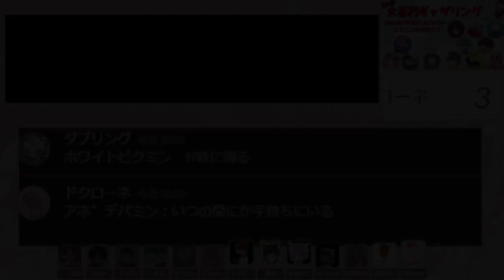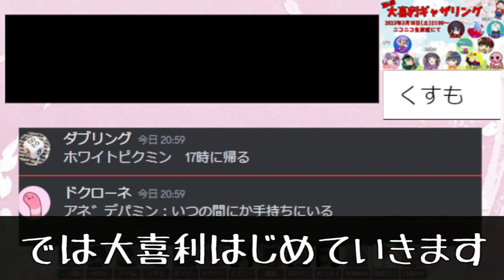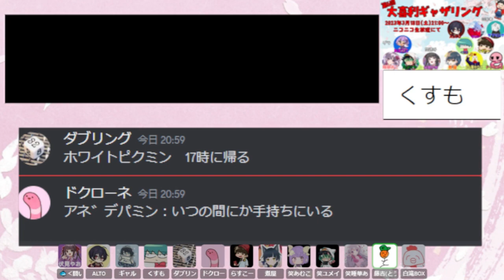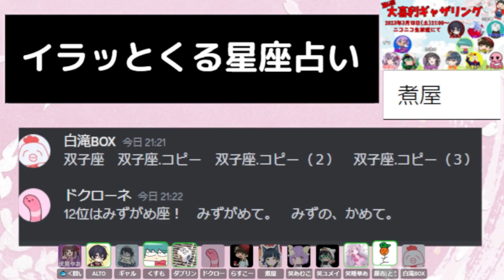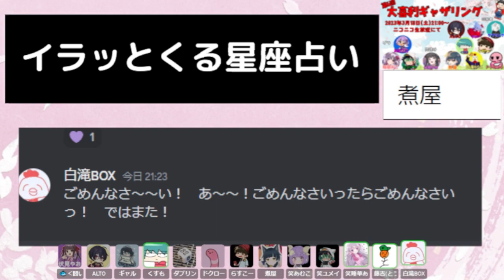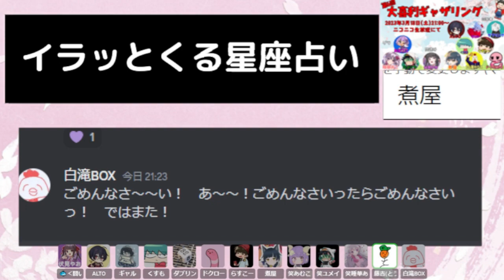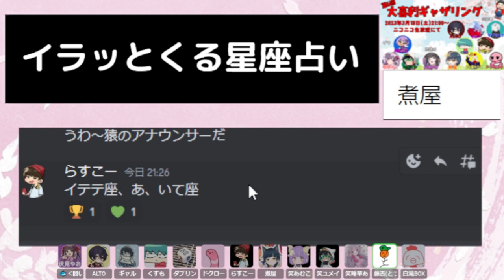【大喜利】第６回 大喜利ギャザリング！！！！！！ 【その１】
大喜利好きのみんなに集まってもらって、
みんなで笑いあって楽しもうという放送の動画です。

第６回大喜利ギャザリングの放送のアーカイブ動画です！
今回も大盛り上がりでした！
そして大喜利ギャザリング１周年！
これからもよろしくな！

○メンバー
【桜舞い散る中に忘れた記憶とお題読み】

【愛してるの響きだけで強くなれるゲラ】

【他】
藤吉(とうきち)